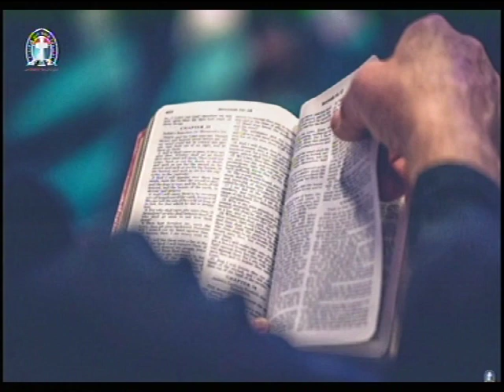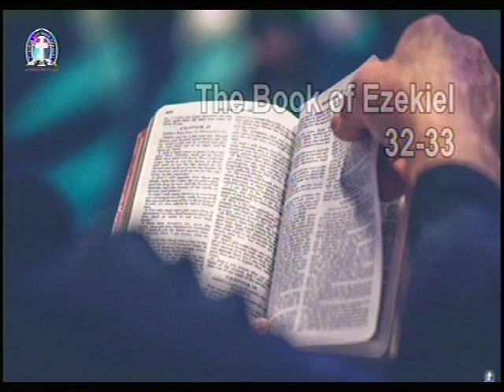THE BOOK OF EZEKIEL 32-33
*USA 5:00pm
Nigeria 9:00pm

A soft reminder of Our online prayer meeting come up Thursday   AT Deeper Life  Bible Church Charlottesville For Our Online Prayer Meeting*

FreeconfrencecallHD. Com
Dial in  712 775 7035
Code 344823#

Facebook Login:
Matthew Akanmu

Habakkuk 2:2 Acts 16:9
God please we need:
1) Permanent place of worship
2) Church Van.
3) We need worker,please come to Macedonia